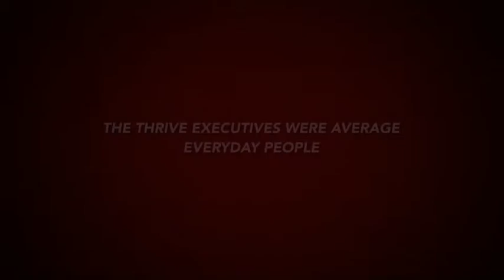Solamente 4 días asta el súper domingo con John Costino